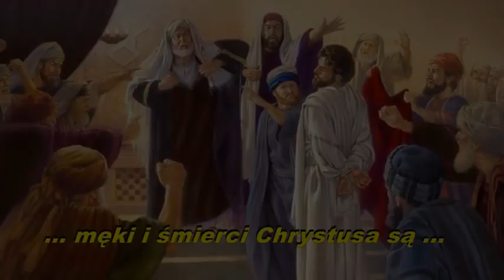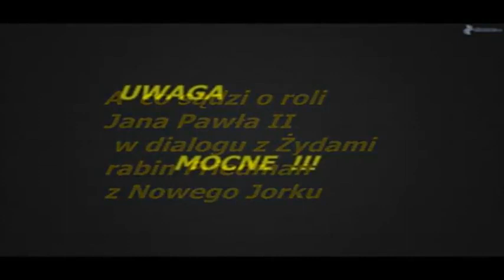PODDAŃCZY EKUMENIZM WZBUDZA POGARDĘ U ŻYDÓW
JEŚLI PRAWDĘ NAZYWACIE KŁAMSTWEM, TO JAK NAZWIECIE KŁAMSTWO?